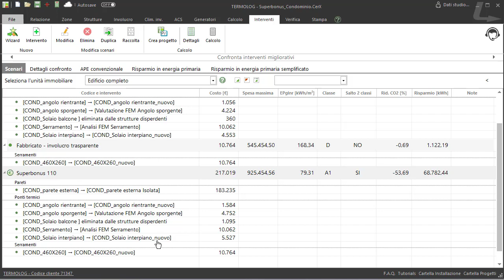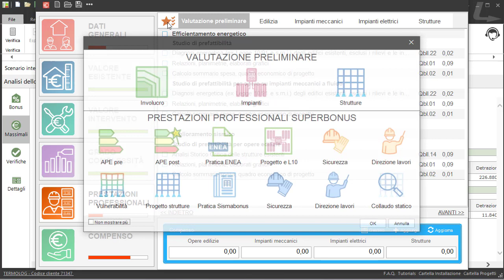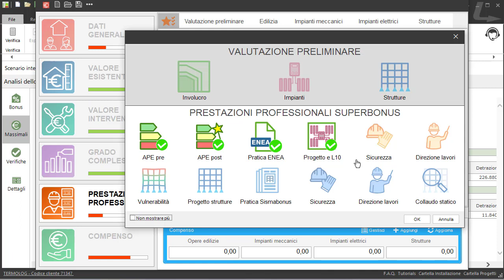Come includere i compensi professionali nel costo degli interventi valutati con TERMOLOG?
In questo video è illustrato come includere il compenso professionale nel costo complessivo degli interventi che dovrà essere confrontato con i massimali di spesa del superbonus. Con TERMOLOG e COMPENSI 110 puoi rispettare i tetti massimi di spesa e calcolare correttamente i compensi professionali. Scopri come fare